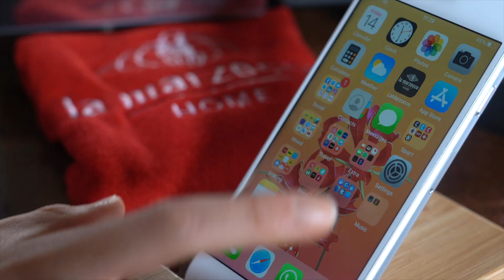How to connect your Linea Mini to the App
The Connected Machine offers great features when using the La Marzocco Home APP with your Linea Mini.

Learn how to connect the two here!